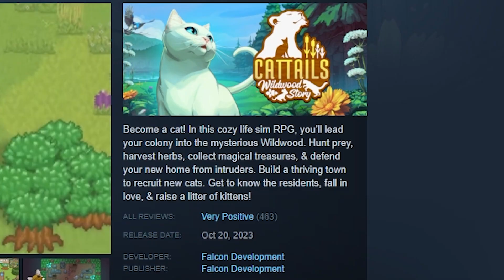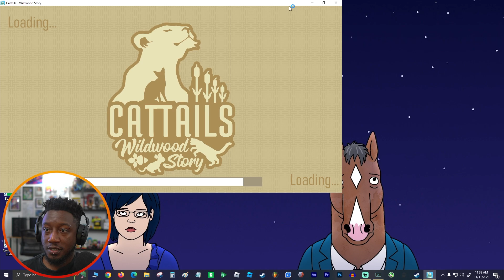I'M A CAT THAT PUTS OTHER CATS IN THEIR PLACE! [Cattails: Wildwood Story] [#1]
TheBlackSpeed plays Cattails: Wildwood Story! This is a very fun cat simulation RPG in which I harvest, build, hunt, and lead my cat settlement to prosperity! Yes, it's as fun as it sounds.